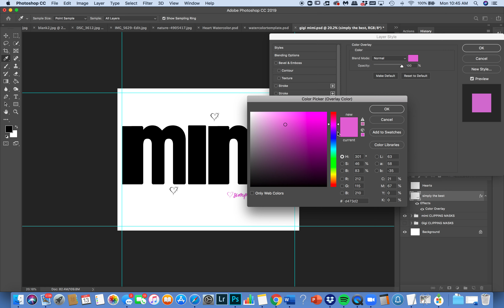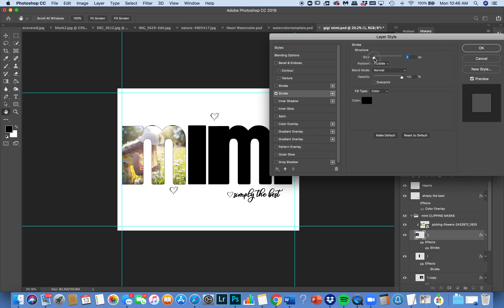Simple Bubble Letter Clipping Mask Photo Templates by Photo Box Designs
Get a Free 3 Box white grid when you sign up for our newsletter

Join the “Inside the Box Photography Photography and Photoshop” Facebook group and GET a 3 Box Photoshop Template FREE!

Move Videos By Alissa Beth and Photo Box Designs:

From Shoot to Edit: Watch Alissa Beth demonstrate a short photoshoot and then take the photos from the shoot from lightroom to photoshop